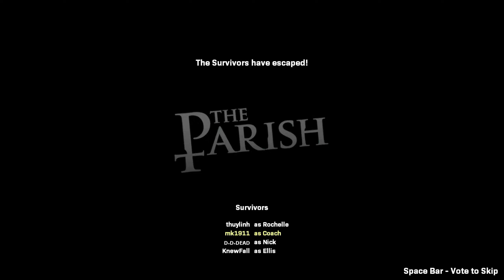Left 4 Dead 2 Expert Gameplay MK18 and M1911 Insurgency Realism Links in Description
INS Insurgency MK18 Suppressed

HUD:
SCHISM HUD